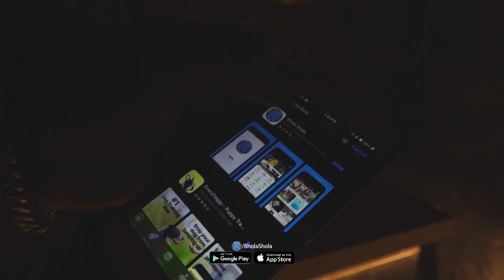Apollo of dogs - Great Dane famous for? 🤔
What is Great Dane famous for?

boar-hunting dogs
Great Danes were first bred as boar-hunting dogs in the 1800s in Europe. They are known as the “Apollo of dogs” due to their stately grace. Like other large breeds, they can be susceptible to health issues.

Please contact
Monday to Saturday
10am to 6pm

Social Links